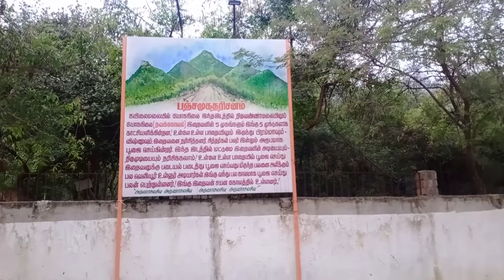பஞ்சமுக தரிசனம் | திருவண்ணாமலை